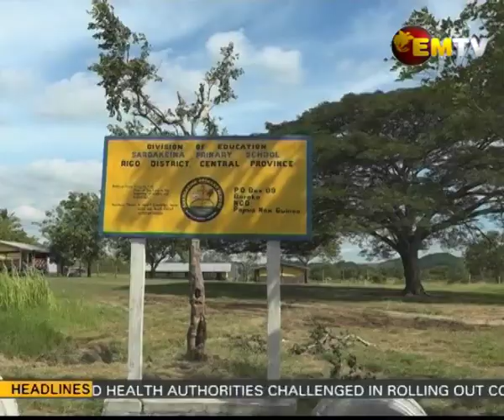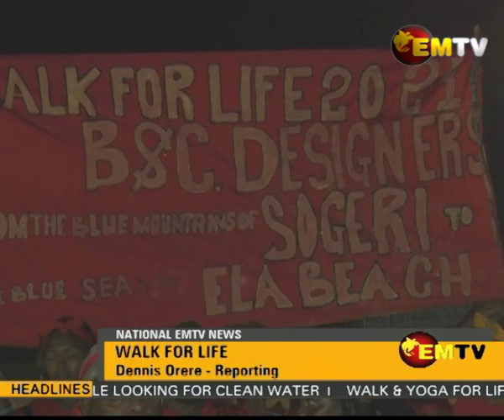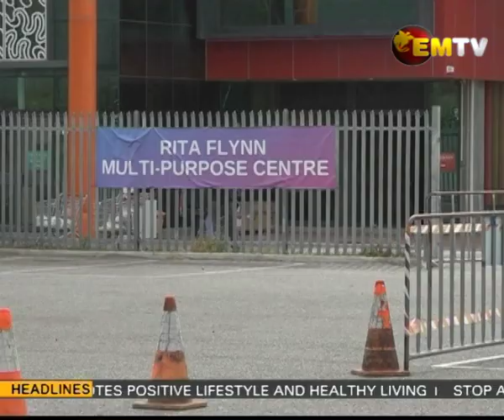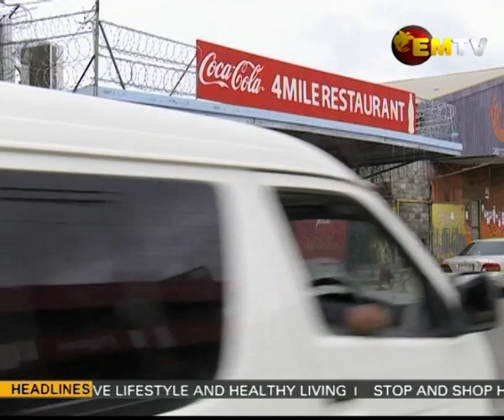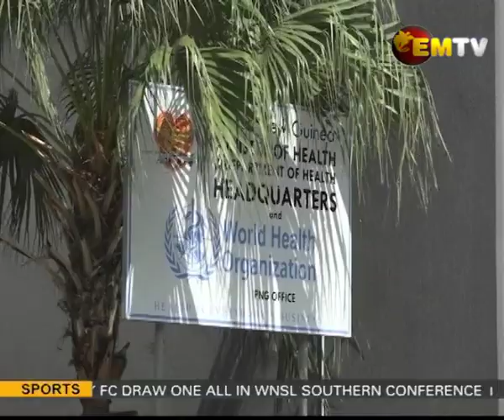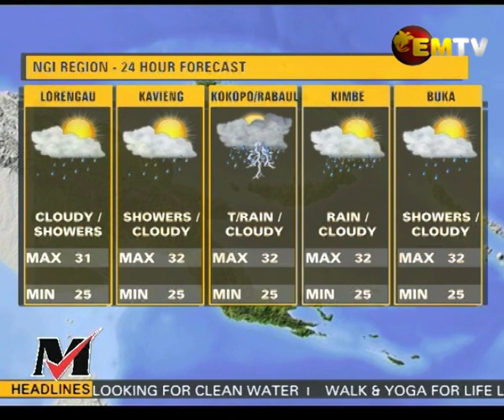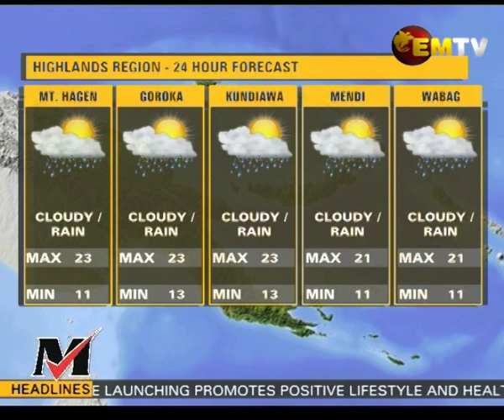National EMTV News | 14th February 2021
Main stories |

River pollution causes fish to die;

Festival to promote local farmers;

Government challenged to roll out vaccination program.